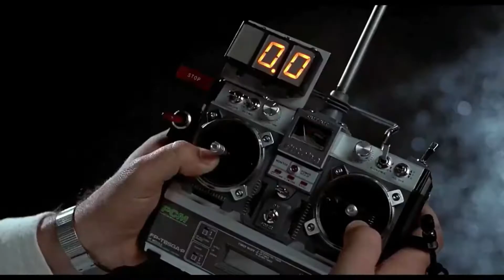#085# THUNDER HEROES 1cc (CTR con Fred sathal)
Partida a este buen beat em up de 2001.

Nuestro objetivo será encontrar unos cristales que una vez unidos, retornaran la paz al mundo, a base de puñetazos y magias que nos facilitarán mucho la misión.

Grandísima música, buenos gráficos, muy entretenido y con varios personajes seleccionables, en definitiva, un gran juego.

Películas/series que aparecen:
- Regreso al futuro.
- Golpe en la pequeña China.
- Serie Los Simpson
- Tango y Cash.
- Un hombre lobo americano en Londres.
- Saw.
- Serie Bola de dragón.
- Destino final 2.

Espero que os guste, que lo probéis y que lo disfrutéis.

Depart to this good beat em up from 2001.

Our objective will be to find crystals that once united, will return peace to the world, based on punches and magic that will greatly facilitate our mission.

Great music, good graphics, very entertaining and with several selectable characters, in short, a great game.

I hope you like it, that you try it and that you enjoy it.